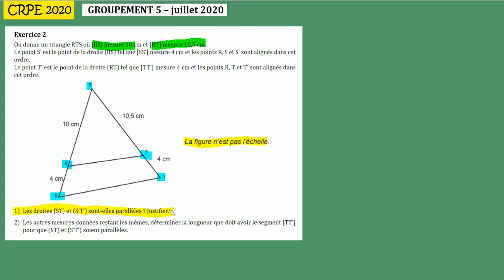CRPE 2020 groupement 5 corrigé Maths exercice2 Thalès géométrie